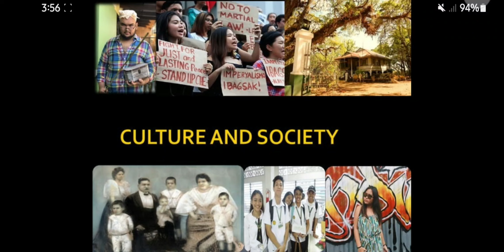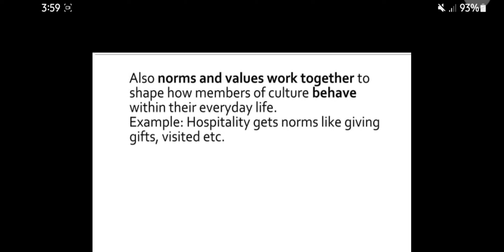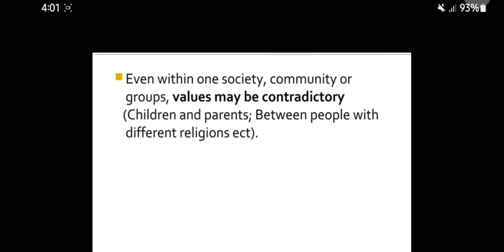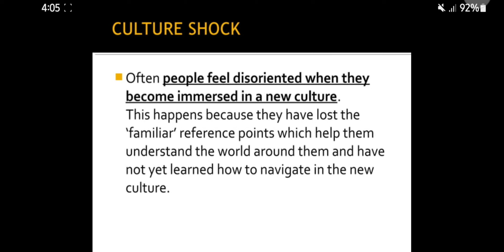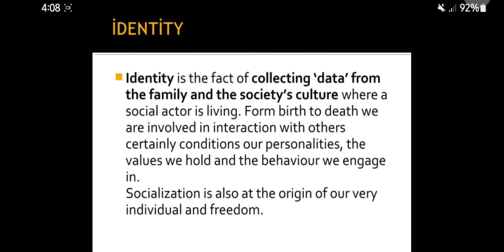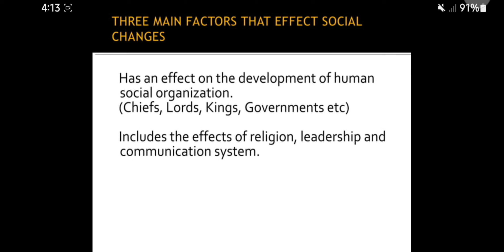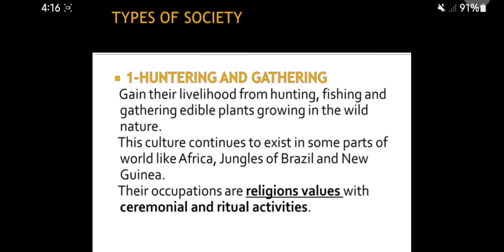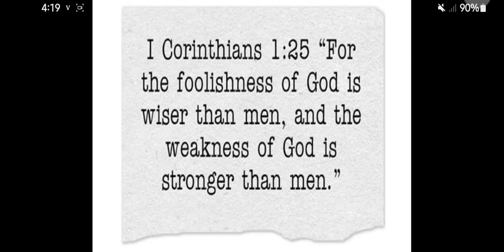Culture and Society Sociology Culture Society Sociology education #